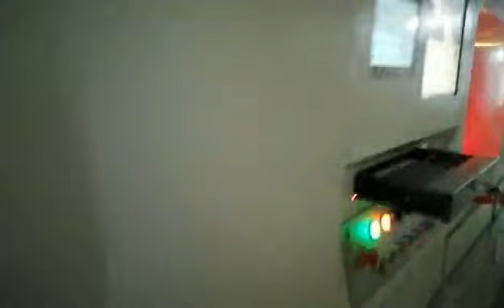Rigid box making line - gluing+corner pasting+positioning+box wrapping/Kutu yapma makinesi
Rigid box making line - gluing+corner pasting+positioning+box wrapping
One machine, finish all the box makeing step at one time !!!
Sert kutu üretim hattı - yapıştırma + köşe yapıştırma + konumlandırma + kutu sarma
Bir makine, bir seferde tüm kutu yapma adım bitirmek !!!
Daha fazla detay lütfen:
Mafya ve whatsapp ve wechat: 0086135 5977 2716
Линия для изготовления жестких коробок - склеивание + склеивание углов + позиционирование + упаковка
Одна машина, закончите все действия по созданию коробки за один раз !!!
Более подробную информацию, пожалуйста, свяжитесь с:
Моб и WhatsApp & wechat: 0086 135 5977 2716
Ligne de fabrication de cartons rigides - collage+encollage d'angles+positionnement+emballage carton
Une machine, terminez toutes les étapes de fabrication de boîtes en même temps !!!